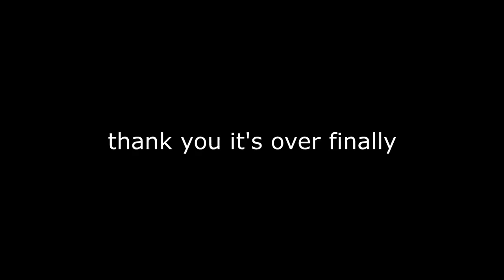Inactivity.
ily jake I'm not stealing your titles.

Odjbox's music is used in this video.
People